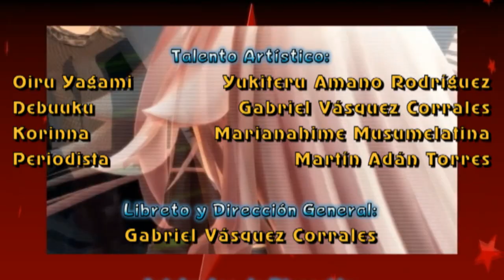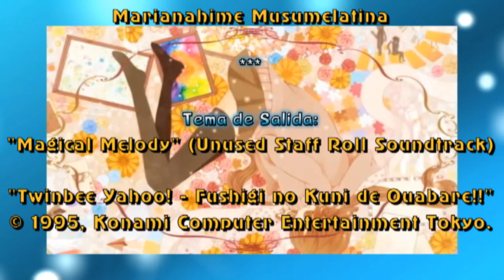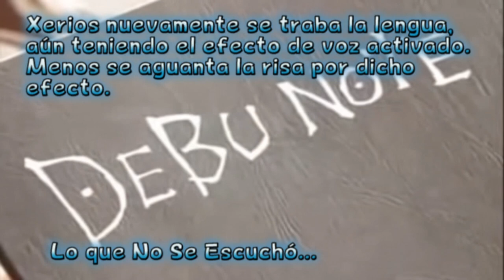Debu Note (Libreta Obesa) - Fandub Español Latino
Un sketch live-action, parodia del manga de Tsugumi Ouba y Takeshi Obata.

Basado en el manga y Anime de Madhouse "Death Note". Esta parodia es producto del cambio de kanjis, donde Death leído en japonés es Desu (No confundir con los "desu" de Rika Furude de "Higurashi no Naku Koro ni" o de Suiseiseki de "Rozen Maiden")
Al cambiar el kanji "su" por "bu", se lee Debu, que es una palabra despectiva para referirse a alguien obeso.

Talento Artístico:

Oiru Yagami: MrDark Wood
Debuuku: Xerios Fandubber (Voz distorsionada)
Korinna (Karina-chan): Marianahime Musumelatina
Periodista: Martín Adán Torres

Libreto y Dirección General: Gabriel Vásquez Corrales

Agradezco a los grupos "VGMAZ", "CuteGirls Project" y "Kiten - Kirei Tenshi" por su grato y sincero apoyo.

Notas:

- Es primera vez que se le hace un fandub a algo que es live-action.

- Al personaje de Oiru Yagami se le iba a llamar "Light Gordami", pero fue dejado al nombre original por razones desconocidas. Lo mismo con el Shinigami Debuuku que se iba a llamar "Gordyuk"

- No así con el nombre de la Idol Karina; su nombre fue cambiado a Korinna, debido a que Karina suena algo hispanizada, como en las series de TMS Entertainment Co. Ltd.

- Hubo problemas de sonido de parte del micrófono de Mr. Darkwood. (Yukiteru Amano)

- Es el regreso de Adan2509 después de mucho tiempo. Aquí interpreta al periodista.

- Marianahime tuvo un genial desempeño en el papel de Korinna o Karina-chan. El grito que lanzó fue espectacular, incluso hasta con efecto de reverberación incluida.

- Se pensó demasiado sobre la voz de Debuuku, si podría ser normal y actuada como un payaso mortífero, o bien como un demonio de la destrucción con la voz distorsionada (Llega a parecer androide tipo Terminator o bien como los Transformers)

- Las pistas fueron reconstruidas por su servidor Xerios. Los sonidos tuvieron que ser mezclados en parte y rebuscados.

- En lo que son los bloopers, apenas hay uno de parte de Xerios: no se pudo aguantar la risa de actuar con la voz distorsionada.

- El guión del sketch fue hecho en Noviembre de 2012, y fue revisado por Angee Reyes y Leonel Gómez (Este último No acreditado) Las voces de Debuuku (Xerios) y del Periodista (Adán) fueron grabadas en ese momento. Se pensaba colocar a Alma Mendoza (Novia de Legoor) como la voz de Korinna, pero lo que hizo fue estancar no sólo este proyecto, sino también los demás, aparte que su voz por desgracia no fue considerada como la adecuada.